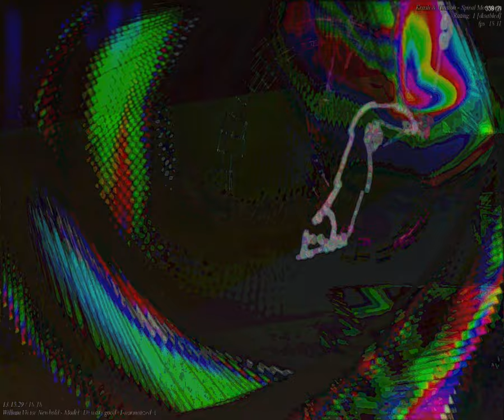[EPILEPSY WARNING] Movie 23 09 18 09h27m12s